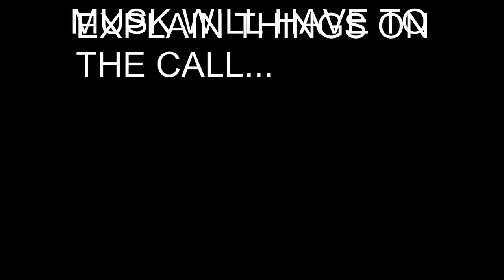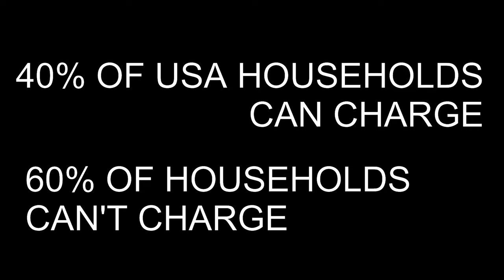TESLA Q1 Pre-Call State of Affairs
What is really going on with TESLA and Wall Street? This analysis looks at the TAD and the Robo Taxi question, and what is at stake. MXUX